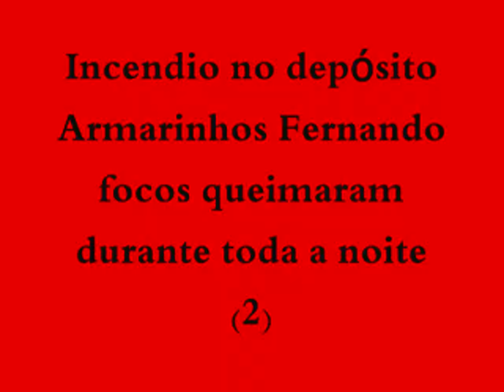Incêndio na Loja Armarinhos Fernando em 07 de Janeiro de 2013(Focos queimam a noite toda)2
Incêndio no armarinhos fernando queimou durante a noite toda bombeiros permaneceram no local, mas parece preferiram deixar queimar a noite toda só deram combate quando o dia clareou.